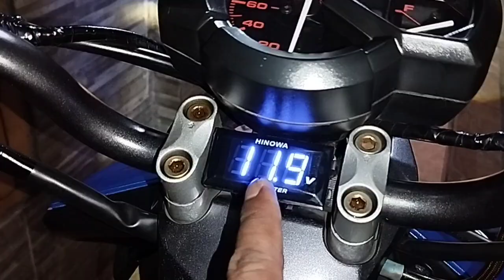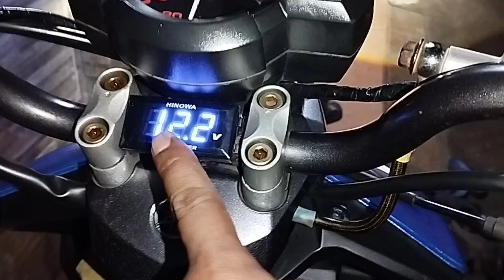KIPROK NMAX PNP MIO KARBU SOLUSI AKI MOTOR YANG GAMPANG DROP || ARUS LISTRIK AUTO STABIL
KIPROK NMAX PNP MIO KARBU SOLUSI AKI MOTOR YANG GAMPANG DROP || ARUS LISTRIK AUTO STABIL,buat yang pake' biled harus pake' cara ini.

link pembelian

Shoope

Tokopedia